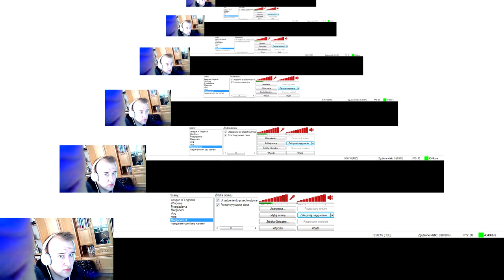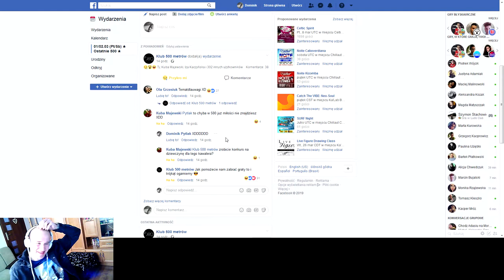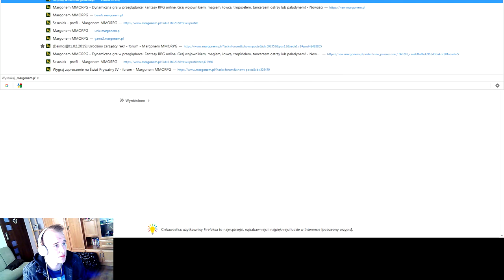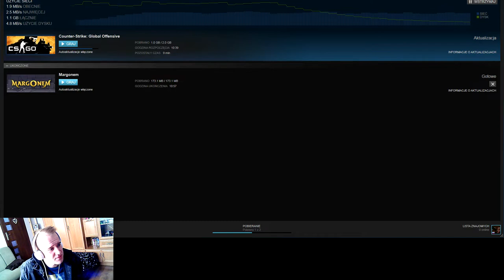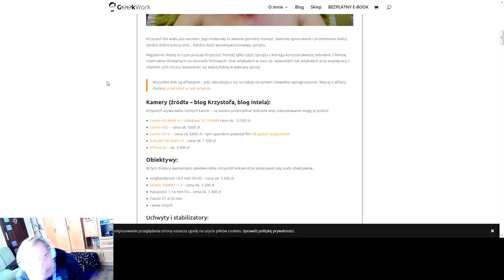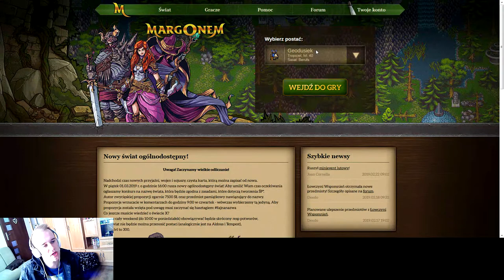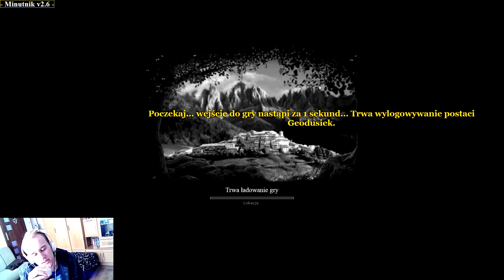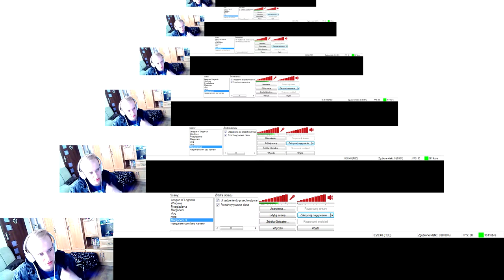Sasusiek na Margonem.com #21 Margonem steam? Tiktoki, Snapchaty